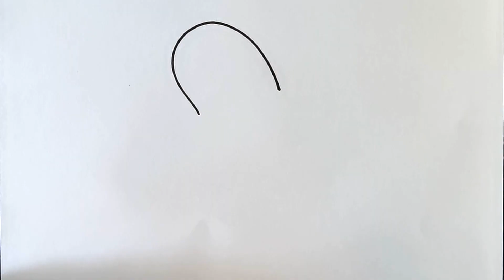How to draw kids BANANA fruit. Cute BANANA fruit . Easy Drawing Tutorial Step by Step for children.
Learn How to draw BANANA fruit, in easy and step by step method. Cute BANANA fruit drawing tutorial. Suitable for small kids to watch along with rhymes/ Music. At an early age it will help the babies to observe and listen.

0:00 - Introduction
0:04 - How to Draw BANANA fruit
0:50 - Coloring the BANANA fruit